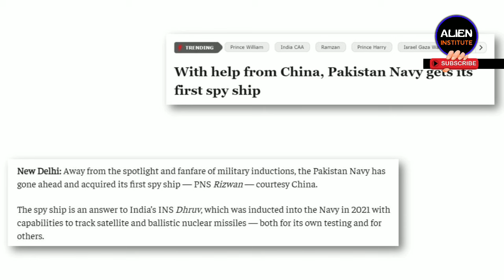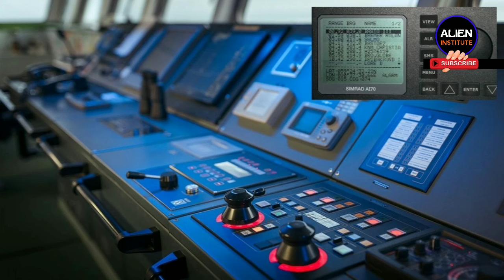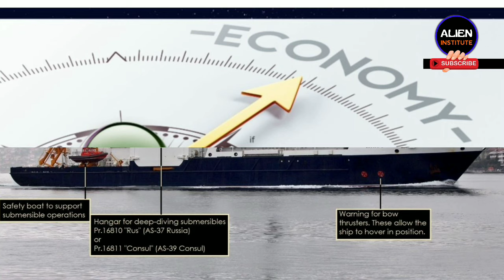Pakistan Navy gets its first spy ship | PNS Rizwan first spy ship of Pakistan | UPSC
Pakistan Navy gets its first spy ship | PNS Rizwan first spy ship of Pakistan | UPSC | World Affairs